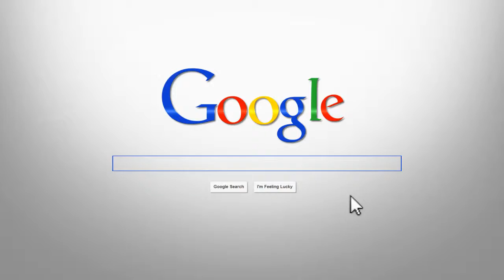State of Play for Franchises Part 1 Promo